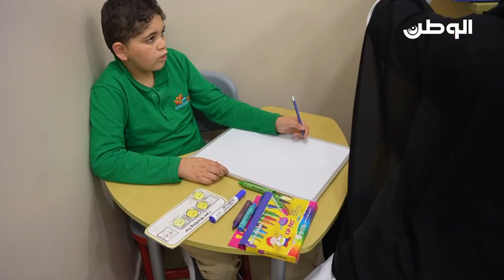الوطن تزور مركز عالية للتدخل المبكر